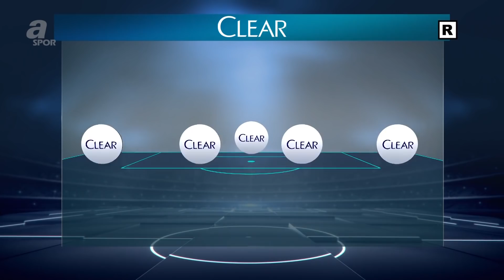Reha Kapsal: "Takımın Başına Emre Belözoğlu Geçebilir, Erol Bulut İstifa Edebilir!" / A Spor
Reha Kapsal: "Takımın Başına Emre Belözoğlu Geçebilir, Erol Bulut İstifa Edebilir!" / A Spor / Takım Oyunu / 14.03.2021 (Fenerbahçe 1-2 Gençlerbirliği)